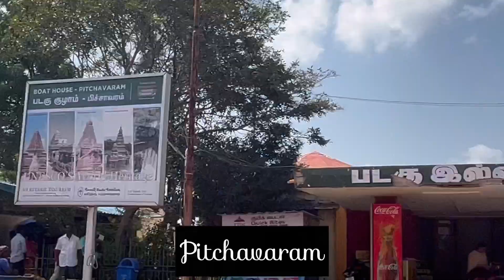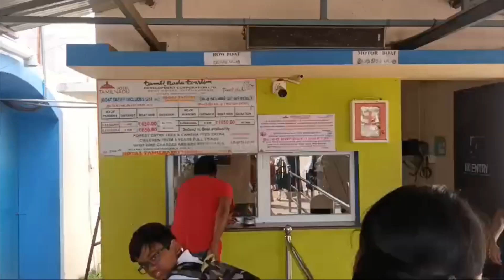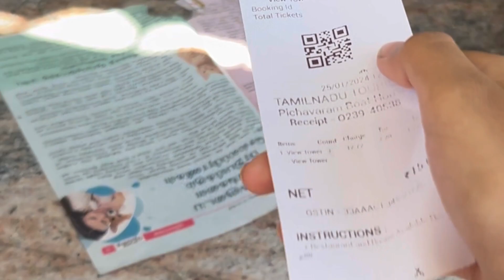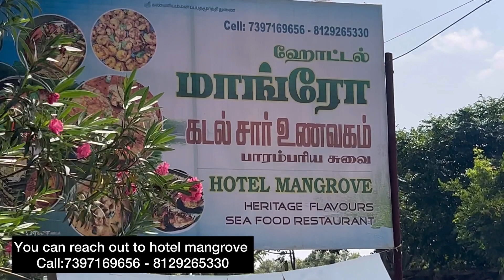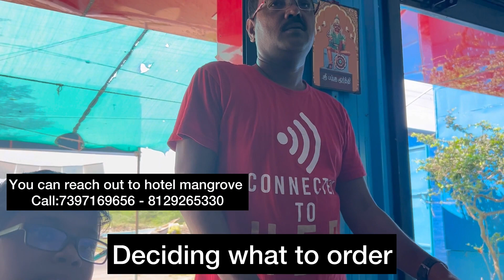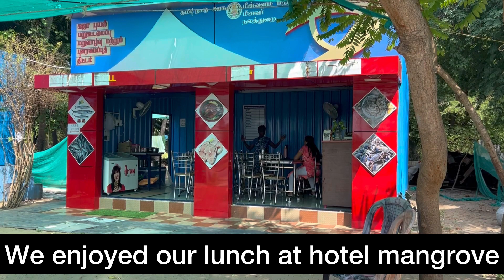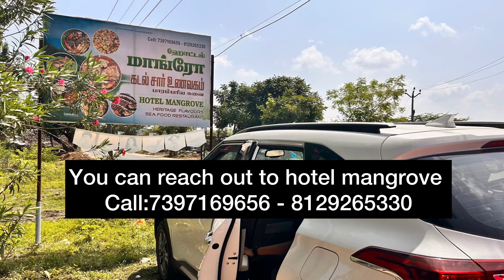Unexplored forest in our Tamilnadu| Pitchavaram boating|| mangrove forest